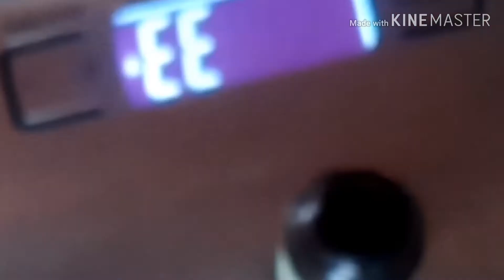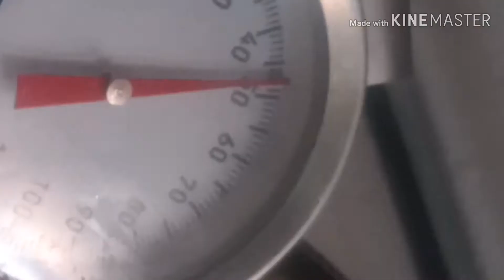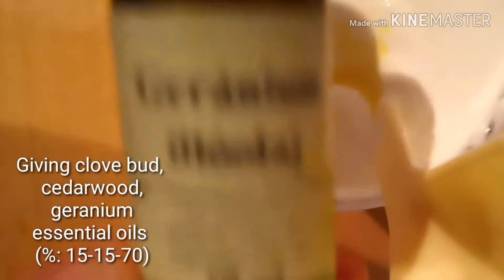Making of "Rainbow Wonderland" Cold Process Soap Cake / 'Szivárvány Csodaország' Szappantorta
This video shows the last stage of my  2019 Summer Cake Projects.
I decided go back to pure essential oils (except the extra cupcakes - this are not ready yet, see in the next video).
The idea to this soap cake gave me 'the soap man', he has shown the 'column pour technique' in this video

Ez a  videó a 2019 nyarán elkészült utolsó szappantortámat mutatja be.  Az illatolajak helyett (az extra muffinokat kivéve mekyek készítését a következő videóban mutatom be)  tiszta illóolajok keverékével dolgoztam, az elegyeket biztonsági szempontból az eocalc oldalán ellenőríztem. Az ötletet a technikához a 'szappanos férfi' videója adta. Linkek az angol leírásnál.